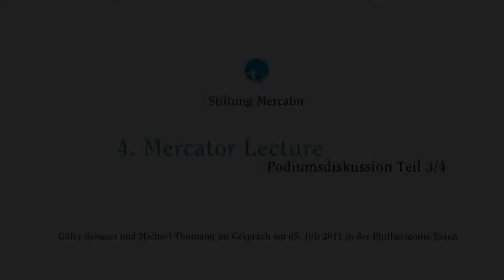Mercator Lecture 2011 - Podiumsdiskussion Sabanci 3/4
Nach Jürgen Rüttgers, Joschka Fischer und George Soros spricht bei der vierten Mercator Lecture die türkische Unternehmerin Güler Sabanci zum Thema „Germany and Turkey: Common Approaches to Global Problems". Die Vorsitzende der Sabanci Holding, der Sabanci Stiftung und der Sabanci Universität ist eine der bedeutendsten Unternehmerinnen der Welt. Laut Forbes Magazin ist sie die bedeutendste Frau der Türkei, die Financial Times betitelt sie als drittwichtigste Unternehmerin weltweit.

Nach einer Begrüßung durch Rüdiger Frohn, Staatssekretär a. D. und Vorsitzender des Beirats der Stiftung Mercator, führt Michael Thumann, DIE ZEIT, durch den Abend. Wie ist die Situation in der Türkei nach den Wahlen? Was bedeutet politische und wirtschaftliche Modernität? Wie wichtig ist Europa für die Türkei -- und wie wichtig die Türkei für Europa? Diese und andere Fragen werden im Mittelpunkt des Gesprächs stehen.